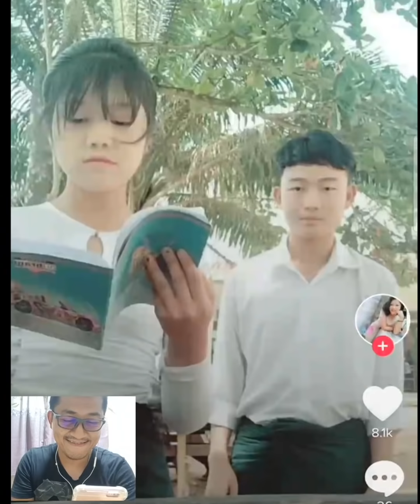งานอดิเรกใหม่ของป๋า พาส่อง TIK TOK 18+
ไม่คิดว่า  Apps  TIK TOK ในพม่า จะมีความเย้ายวนขนาดนี้
พูดไปก็ไม่เข้าใจ ไปดูคลิปนี้เลยดีกว่า

Dear The Biz channel เป็นช่อง Vlog โดยมีป๋าเดียร์
 เป็นคนดำเนินเรื่อง ทั้ง Lifestyle ,Food and Travel